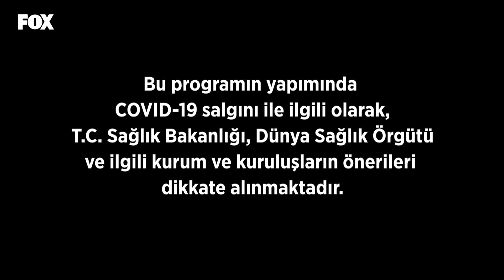Memet Özer ile Mutfakta 339. Bölüm - Yağız İzgül & Meriç Keskin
Memet Özer ile Mutfakta Cumartesi 11.15’te FOX’ta!